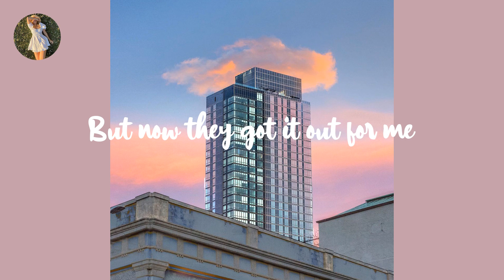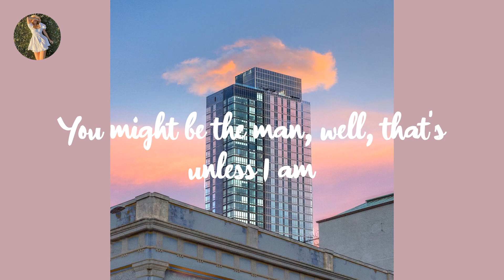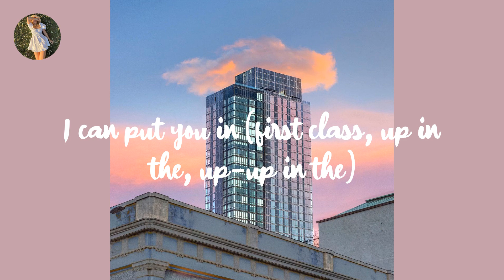Jack Harlow - First Class (Lyrics)